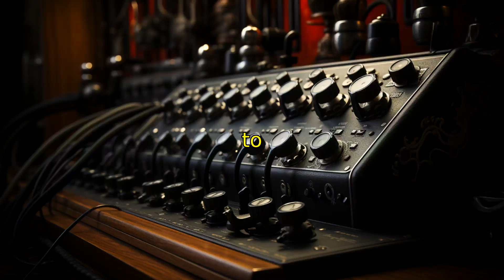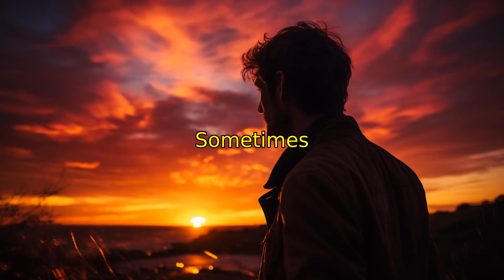The Shocking Reason Why He Suddenly Stopped Talking to You!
Why did he stop talking to you? If you've ever found yourself in this frustrating situation, you need to watch this video. Uncover the truth and discover the real reason behind his sudden silence. From mixed signals to commitment fears, we'll dive deep into the psychology of men and relationships to help you understand what went wrong. Don't miss out on this eye-opening discussion!